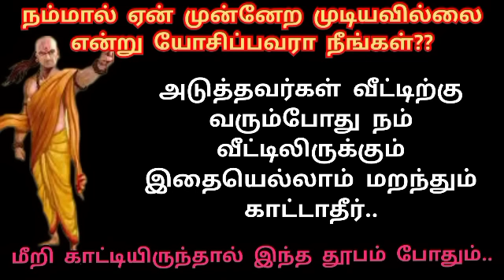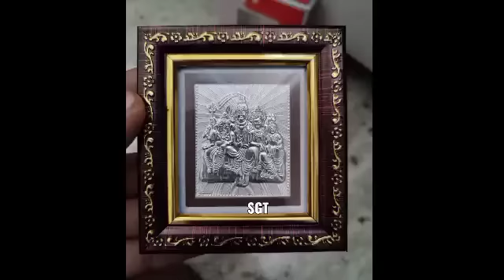அடுத்தவரிடம் நம் வீட்டிலிருக்கும் எந்த பொருட்களை காட்டக்கூடாது, எதை சொல்லக்கூடாது.. இதை செய்யுங்கள்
அடுத்தவரிடம் நம் வீட்டில் இருக்கும் எந்த பொருட்களை காட்டக்கூடாது.. எதை சொல்லக்கூடாது.. மீறி காட்டியிருந்தால் இதை செய்யுங்கள்